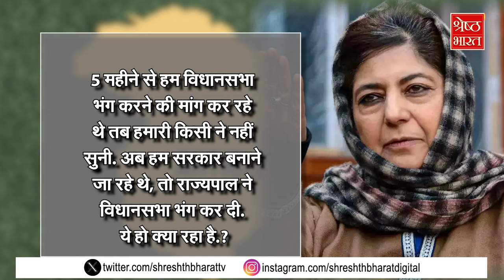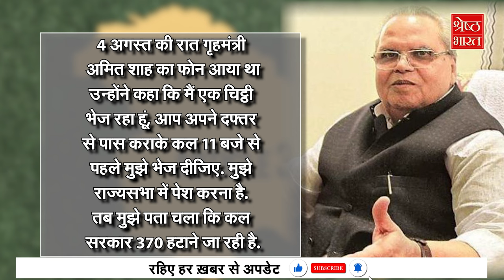कैसे बेहद सीक्रेट तरीके से हटाया गया Article 370? PM Modi का एक फैसला बना ऐतिहासिक फैसला | Amit Shah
कैसे बेहद सीक्रेट तरीके से हटाया गया Article 370? PM Modi का एक फैसला बना ऐतिहासिक फैसला | Amit Shah | Latest Hindi News | Top News | BJP

5 अगस्त 2019, वक्त 11 बजकर 8 मिनट.राज्यसभा में नेता प्रतिपक्ष गुलाम नबी आजाद ने कहा.कश्मीर कर्फ्यू के अंदर है… तीन पूर्व CM हाउस अरेस्ट हैं.कश्मीर में जो वॉर सिचुएशन है, पहले उस पर चर्चा होनी चाहिए.इस बयान के बाद थोड़ी देर के लिए सदन में हंगामा होता रहा.11 बजकर 14 मिनट पर गृहमंत्री अमित शाह खड़े हुए और बोले...मैं आप सभी से एक ही निवेदन करना चाहता हूं.जो संकल्प और बिल लेकर आया हूं, वो कश्मीर पर ही है.11 बजकर 15 मिनट पर शाह ने एक ऐतिहासिक भाषण दिया.जो इतिहास के पन्नों पर सुनहरे अक्षरों में दर्ज हो गया.